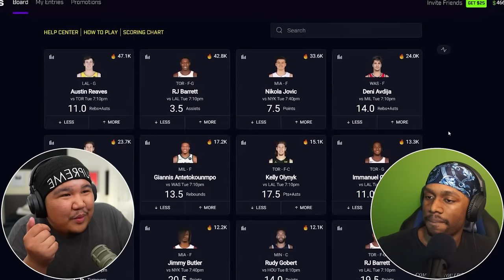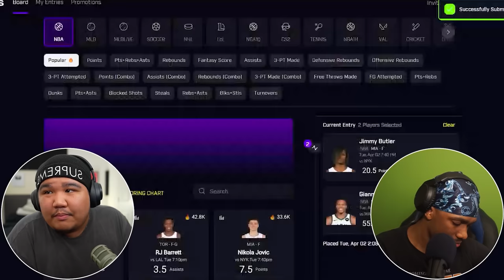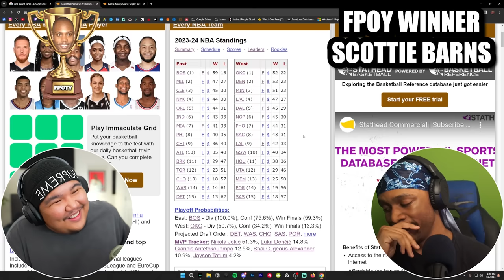OUR 2024 NBA SEASON AWARDS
Video link: ___